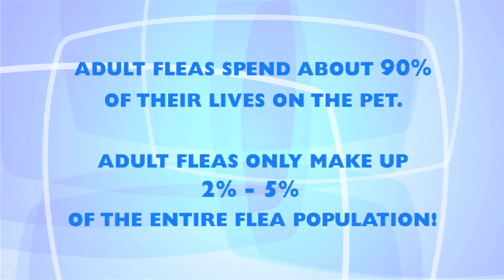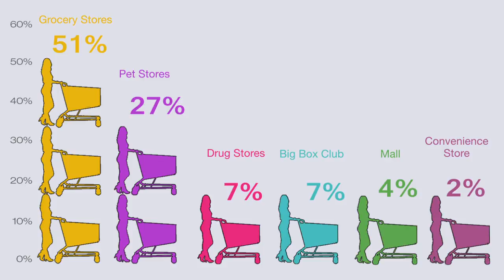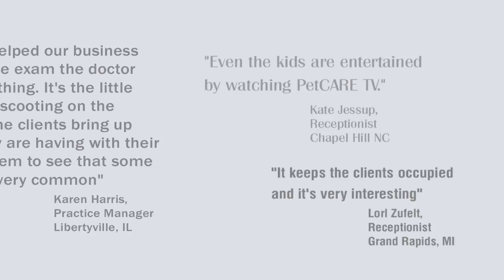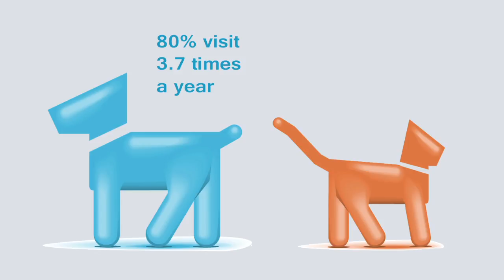petcare sizzle jeff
Jeff Werber explains why PetCARE TV works